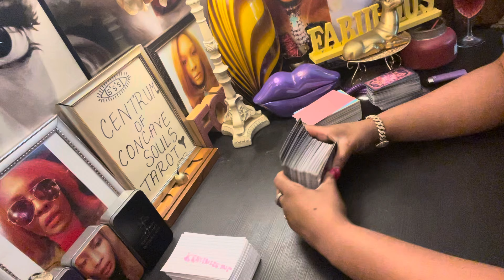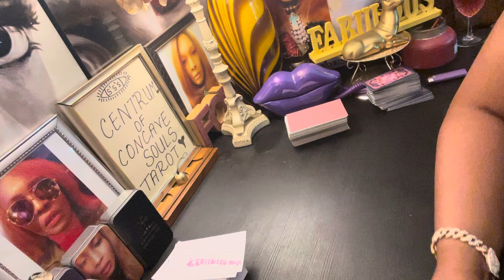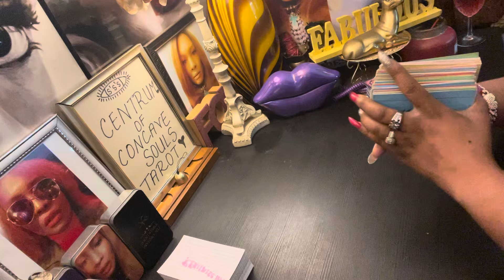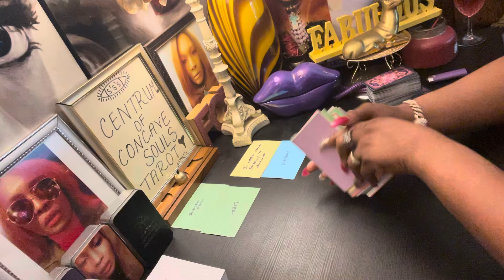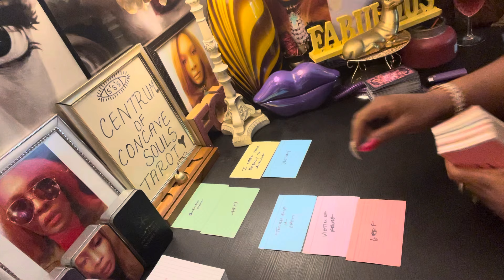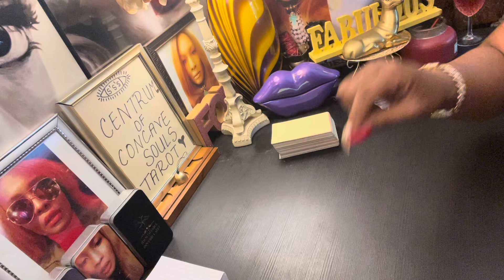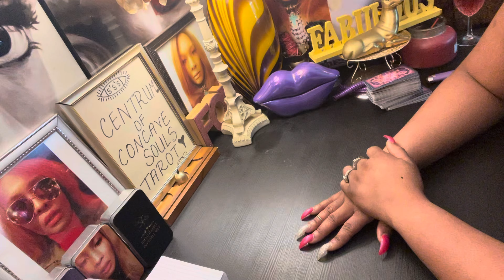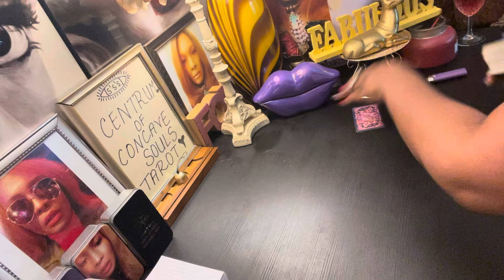COLLECTIVE: ALL ZODIAC SIGNS: SOULS OF THE DEAD WHOM SEEK TO GIVE YOU CLOSURE. VERY IMPORTANT MSG!